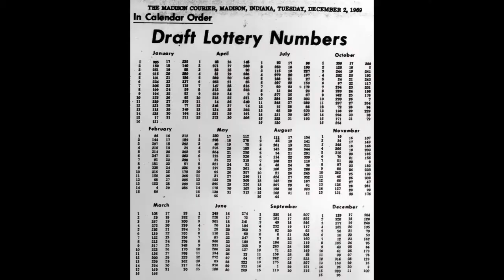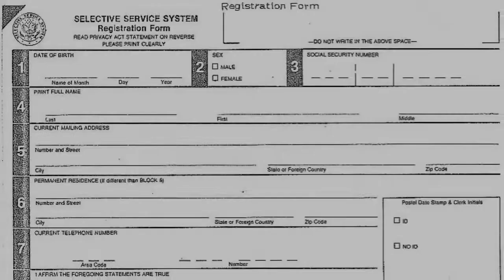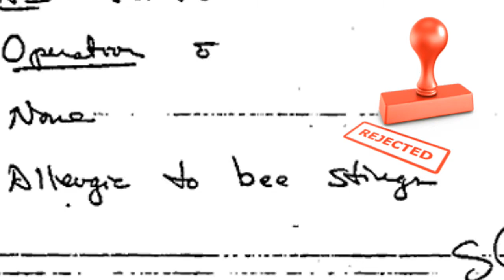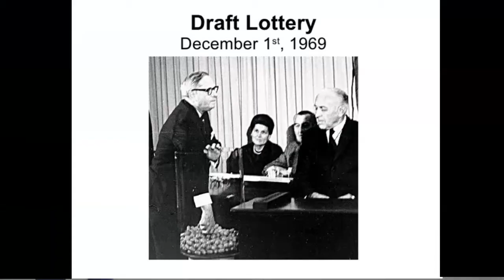Bee Sting Exemption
"Bee Sting Exemption" from Berkeley the Musical

Some things are unexpected
But never unconnected
Though they may go undetected
For some great length of time
But eventually
They finally see
The proper light of day
They’re always resurrected
They’re seen and then subjected
To the antiseptic spectra
Of a strong and piercing ray
Now, should the need arise
Should the ides advise
Before we get red eyes
Don’t toss in the towel
Don’t bow to guttural growl
Pained looks and clamped down  jowl
These won’t change the simple fact
You got a low lottery number
And you’re going to be called to serve
You’re going to get to preserve
Our presence in Vietnam
Instead of finishing college
Instead of obtaining the useful degree
We’ll have you join the soldiers landing
Far away across the sea
You’ll get to see the world
Well, from the battlefield perspective
See what we’re fighting for
Understand, the grand directive
To keep the dominoes standing
You see, they instituted the lottery draft
And I got a low lottery number
Was strictly chance that took me under
So I dropped out of college, senior year
Went through the pre-induction physical
Walked in lines in underwear
Young men, undressed, mostly bare
A process declared mostly fair
Yet most would try to find an exclusion
I did not have a solid reason
I was under no illusion
But nearly hidden amongst the filled in answers
The physical form had so many
I wrote “bee stings” in the “allergy—other” location
And when I got to the final station
The point, it turns out, of my salvation
A khakied man making the final notation
Asked for my doctor’s letter
For what?  I asked
This bee sting allergy right here, he pointed
I don’t have one
An allergy?
No, a letter!
Well, then, you’re done, it’s clear
You’re about to be approved
Wait, wait, wait, wait, wait, what can I do
To stop this from going through?
Submit a letter from your doctor
That’s the only critical factor
Without it you can’t be refused
How long do I have?
A week, 10 days, maybe two
Ok, I’ll get it, I said and left
A great big quickening in my step
After yanking back on my shirt and pants
I drove home with a definite sense
I still had a chance
Yes, I still had a chance!
I got the doctor’s letter
Delivered it in person
Two weeks later got a draft board answer
You are:  Deferred
Hoo-rah!  Hoo-rah! My life starts over
Bee sting exemption gives me a restart
Back to school the next fall quarter
Back alive and kicking again
Kicking and grinning
Dancing a jig
A new beginning
Got a new gig!
I’m alive!  Man, oh man!  I’m alive!
Thought I was a goner
Couldn’t have been wronger
I’m alive!  I’m alive!
Kickin’ and’ grinnin’
Got a new beginning
This bee sting exemption
My bee sting redemption
The humble honey bee is my greatest friend
Might etch that on my tombstone
Plant flowers on my grave
To feed the humble honey bee
He changed my life and set me free
May he forever buzz and sing
To those who need his potent sting
But never unconnected
Though maybe undetected